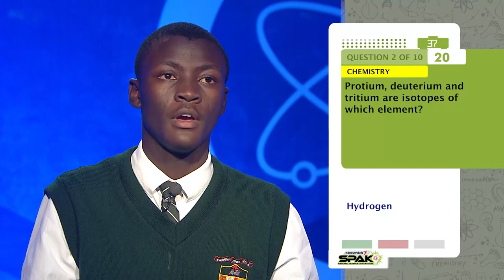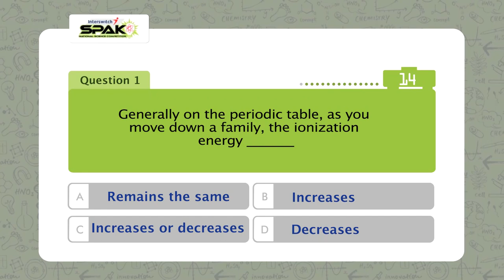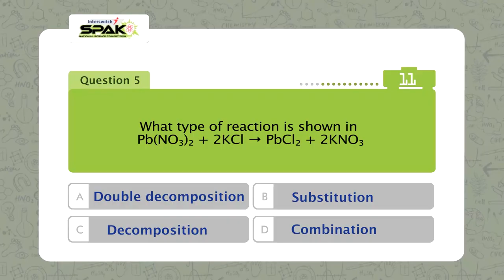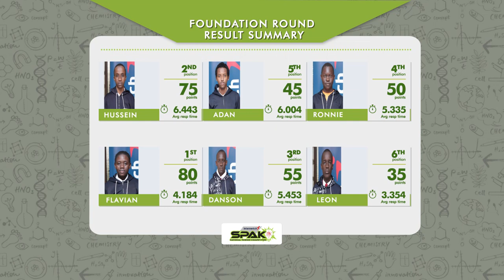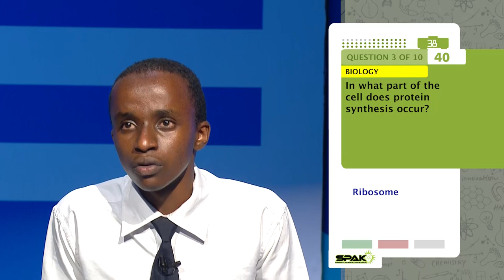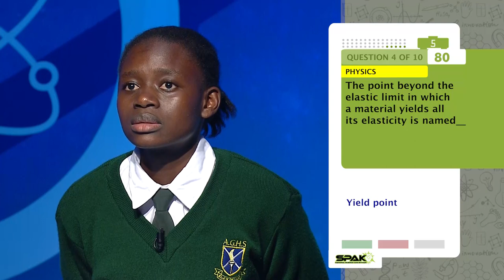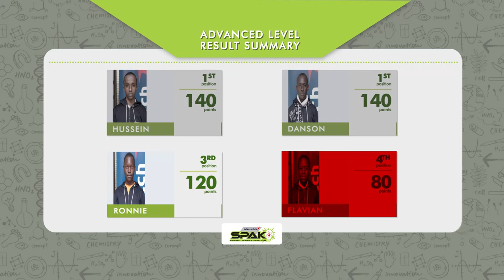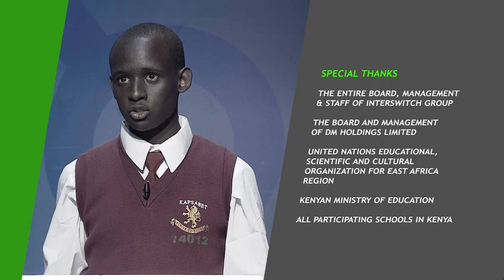InterswitchSPAK Kenya 3.0 Episode 13 - The Grand Finale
The journey has finally come to an end as we reveal Kenya's best STEM student for 2023.

Are you ready for the grand finale of the biggest STEM competition in Africa? It's nothing like you've ever seen before!

Don't miss it live on Citizen TV this Sunday @5.30pm and on YouTube  5:30PM